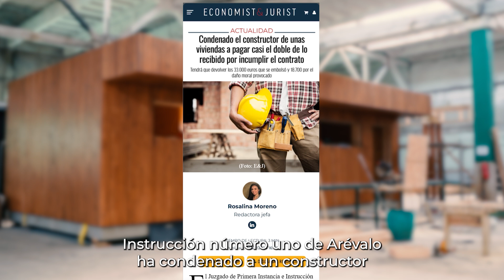Condenado un constructor por incumplir el contrato - La Noticia